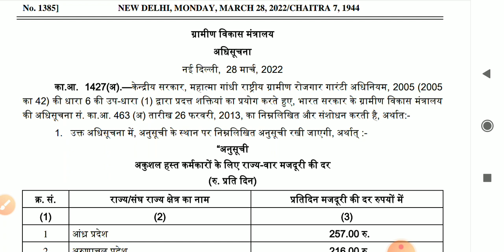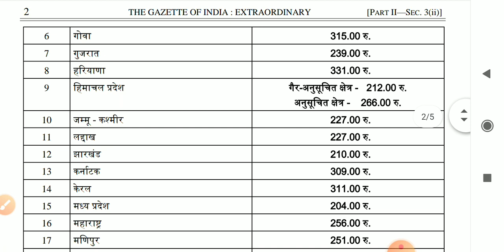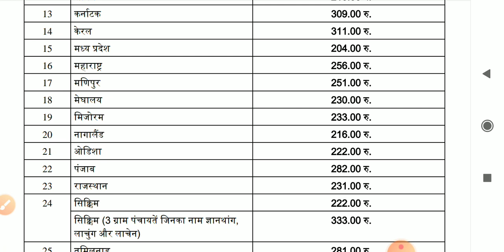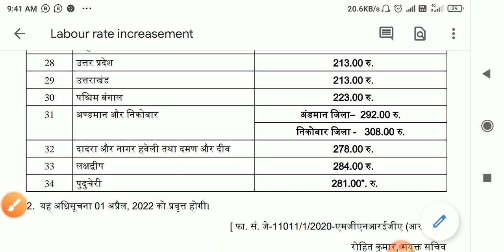narega/manrega || मनरेगा मजदूरी की दर कितनी हैं न्यू सूची जारी 1 April 2022 || सभी राज्यों की मजदूरी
मनरेगा मजदूरी सूची
दोस्तों अगर आप सभी को मनरेगा में काम करना चाहते हैं तो मरने का की 1 दिन की मजदूरी कितना है इसके बारे में मैं जानना काफी जरूरी होगा दोस्तों मैं आप सभी को बताऊंगा कि 1 दिन की मजदूरी आप सभी की कितनी होती है सभी राज्यों के बारे में हम आप सभी को बताएंगे कि मनरेगा नरेगा की मजदूरी 1 दिन में कितना होता हैहेलो आल friends स्वागत है

एक बार आपका फिर से हम्हारी चैनल में दोस्तों मेरा नाम है 💞💞💞💞💞💞💞💞💞💞💞💞
पंकज भट्ट और आप देखते यूट्यूब चैनल टेक्निकल भट्ठीजी दोस्तों आज मैं आपको बताऊंगा मनरेगा क्या है
manrega ke paise kaise check kare, manrega list kaise nikale, mgnrega, manrega kya hota hai, manrega yojna in hindi, mgnrega payment details,
mgnrega job card apply online, mgnrega scheme, manrega ka paisa kaise check kare, manrega yojna, mgnrega list me apna nam kaise dekhe,
mgnrega kya hai, mgnrega job card list, manrega ke paise kaise dekhe

manrega yojna

manrega kya hai

manrega kya hota hai

manrega

mnrega yojna

manrega yojna in hindi

nrega

mgnrega

what is manrega

mgnrega kya hai

my channel
technicalbhattji

manrega majdoori
nrega job card registration online
nrega ki majduri kitni hai
narega ka paisa kaise check kare
nrega payment check
nrega.nic.in 2020-21 list
manrega list kaise nikale
rojgar guarantee
labour card
manrega majdoori
manrega majduri
manrega majduri kaise check kare
manrega majduri kitna hai